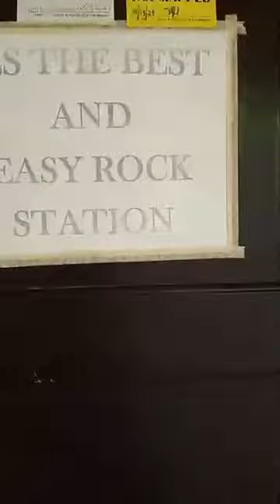Sunny Boracay 2024 ☀️😎